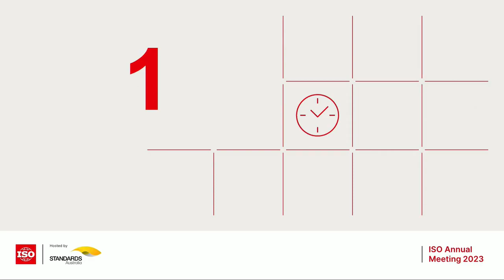ISO Annual Meeting 2023 Session Cybersecurity taking a proactive approach